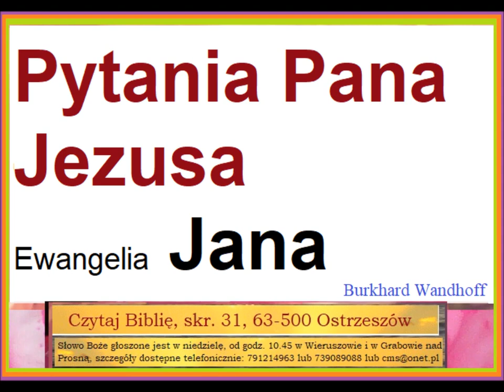Pytania zadawane przez Pana Jezusa występujące w Ewangelii Jana Burkhard Wandhoff Z043 Zielone Niwy